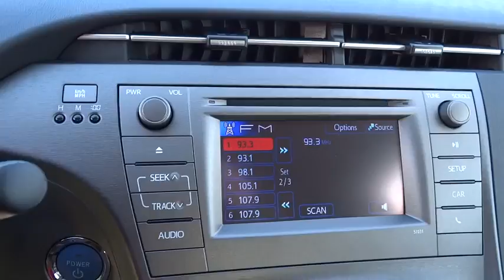2015 TOYOTA PRIUS Northern California, Redding, Sacramento, Red Bluff, Chico, CA F2002702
2015 TOYOTA PRIUS

250 E. Cypress Ave.

Two trim. Back-Up Camera, Hybrid, iPod/MP3 Input, Aluminum Wheels. EPA 48 MPG Hwy/51 MPG City! Warranty 5 yrs/60k Miles - Drivetrain Warranty; CLICK ME!br /br /KEY FEATURES INCLUDEbr /Back-Up Camera, Hybrid, iPod/MP3 Input. Rear Spoiler, MP3 Player, Aluminum Wheels, Keyless Entry, Steering Wheel Controls, Child Safety Locks, Electronic Stability Control. br /br /EXPERTS RAVEbr /Edmunds.com explains With an EPA combined estimate of 50 mpg, you won't find another competing hybrid that can match it. Also in the Prius' favor: It's reliable, easy to drive around town and spacious, thanks to the hatchback design.. Great Gas Mileage: 51 MPG City. br /br /OUR OFFERINGSbr /Our commitment to treating you in a neighborly fashion extends from our inventories and auto repair service to our no-frills, easy-to-comprehend auto financing. This comes not only in the form of car loans and leasing service for drivers from Redding, Chico, Red Bluff and Shasta Lake, but a tenacious spirit dedicated to getting the flexible terms you deserve. Please feel free to explore our entire site and see all of the products, services, and pre-buy car research we have to offer. br /br /Fuel economy calculations based on original manufacturer data for trim engine configuration. Please confirm the accuracy of the included equipment by calling us prior to purchase. br / Our multi-point inspection does not guarantee a recall free vehicle.